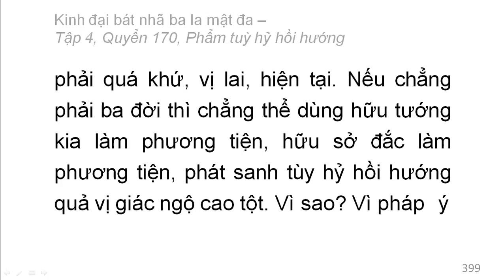600 quyển Kinh Đại Bát Nhã Ba La Mật Đa: Quyển .../600 (tiếp) (đọc lần 2)